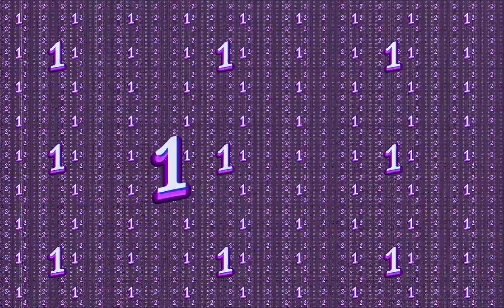CASRO2^2250T S1 P5